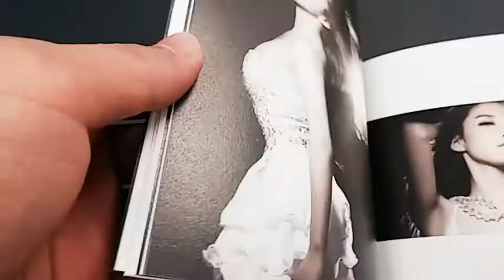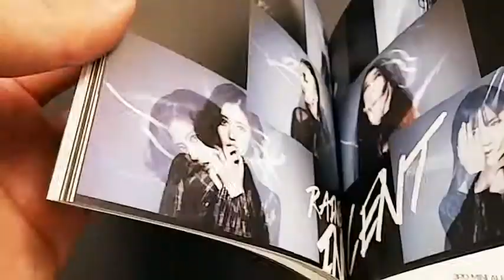RAINBOW(레인보우) INNOCENT [Black Swan] Album Unboxing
RAINBOW 3rd mini album INNOCENT [Black Swan] CD Unboxing

레인보우 미니앨범 3집 INNOCENT [블랙스완] CD 개봉기